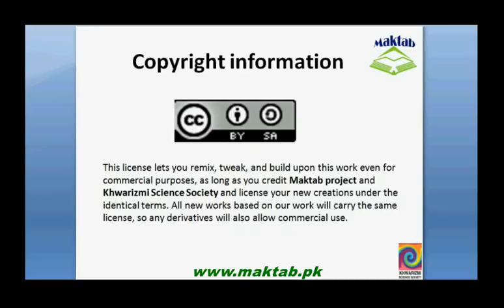FSc Math Book1, Ex 12.3, LEC 7: Q 1-4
This video lecture from Applications of Trigonometry (F.Sc. first year Mathematics) covers: Question numbers 1-4 of exercise 12.3. In these questions we find the heights and distances of right triangle. Find more e-learning material and educational video lectures in Urdu at maktab.pk. These videos are free to use for promotional and commercial purpose by keeping the credits to Maktab.